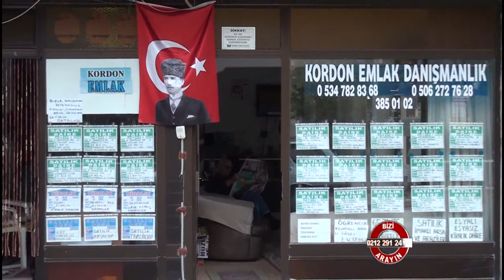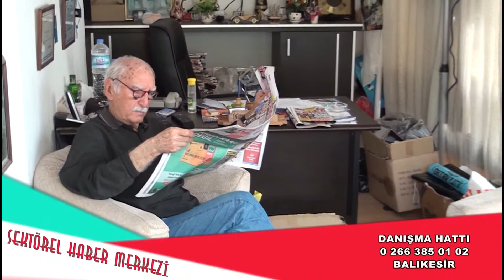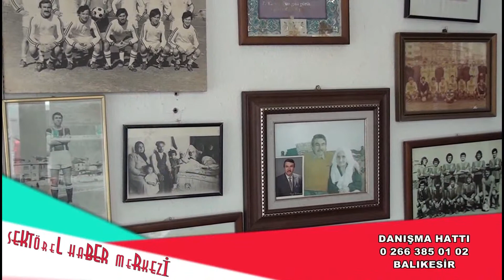Kordon Emlak Danışmanlığı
Kordon Emlak Danışmanlığı hakkında bilgi sahibi olmak için videoyu inceleyebilirsiniz